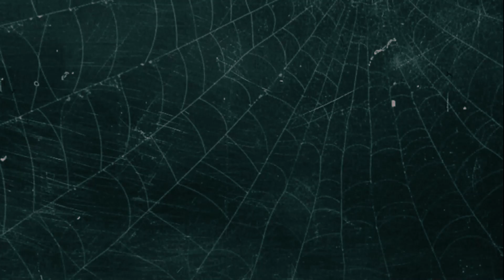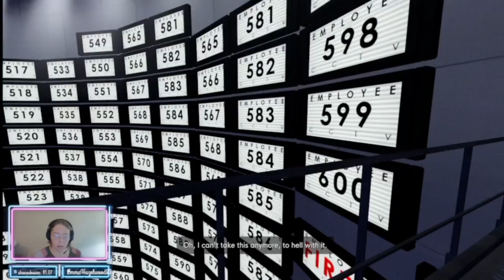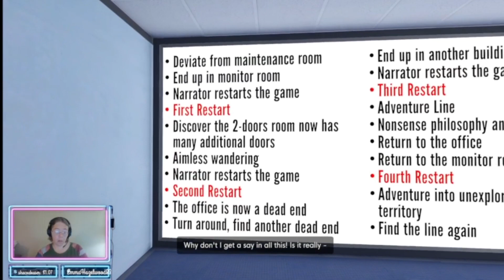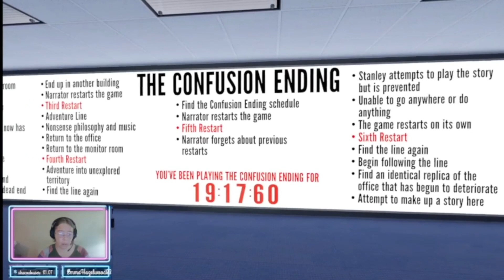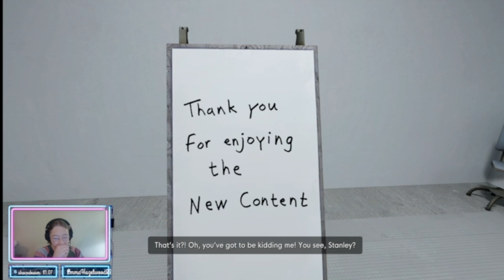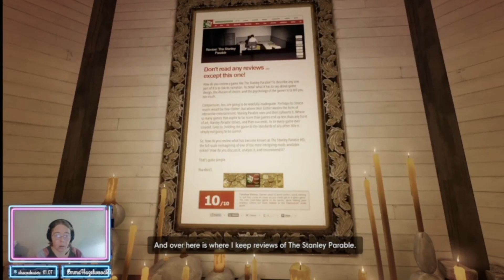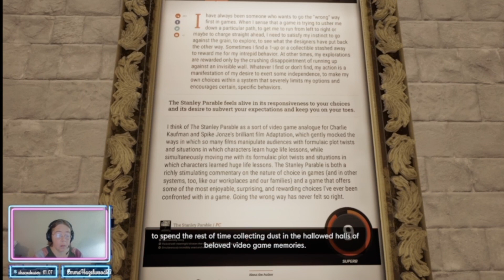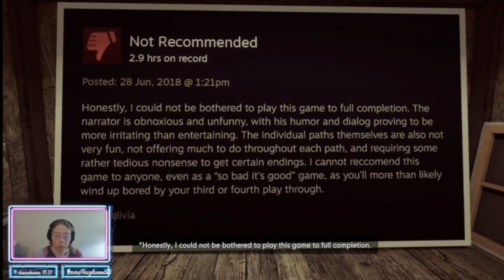New Content! - The Stanley Parable - Part 4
We're back with The Stanley Parable Ultra Deluxe and who knows what crazy adventures we're going to get up to. Also, what's up with this fern?